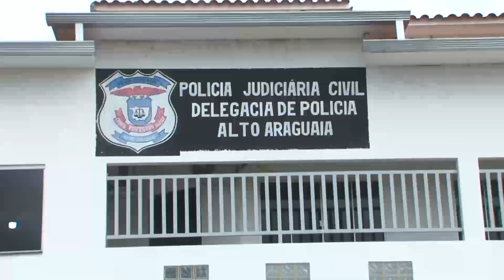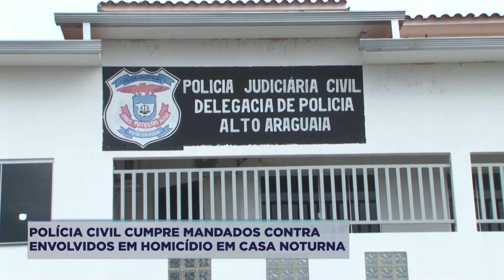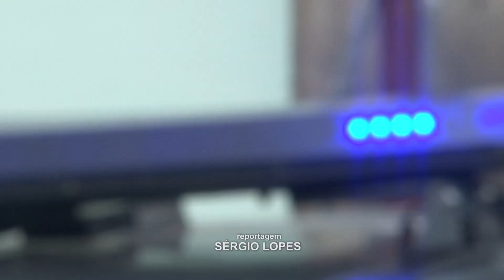POLÍCIA CIVIL CUMPRE MANDADOS CONTRA ENVOLVIDOS EM HOMICÍDIO EM CASA NOTURNA